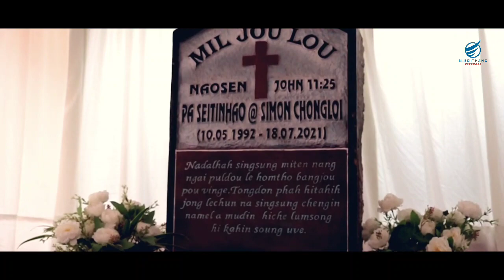Seitinhao Chongloi@ Simon,,Lhansong hondoh na,,